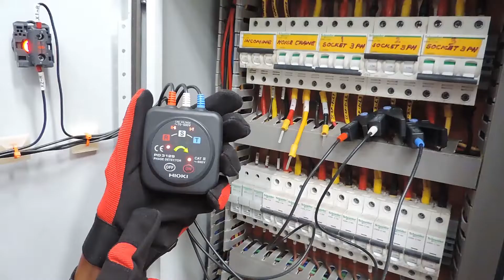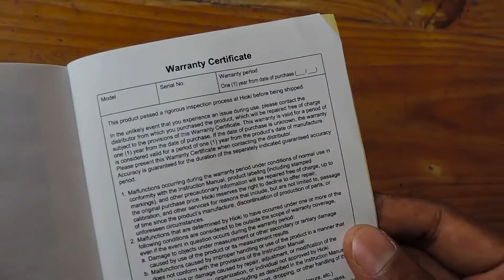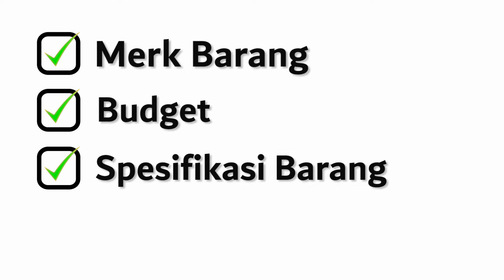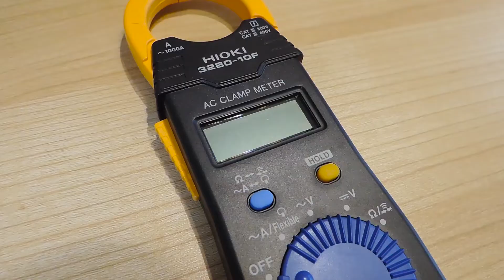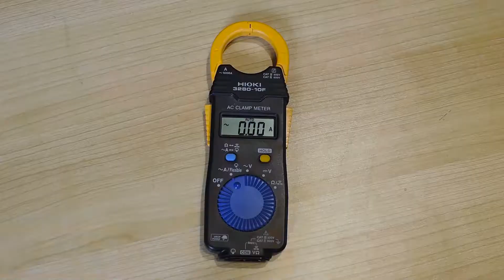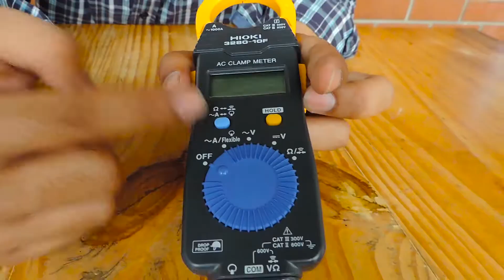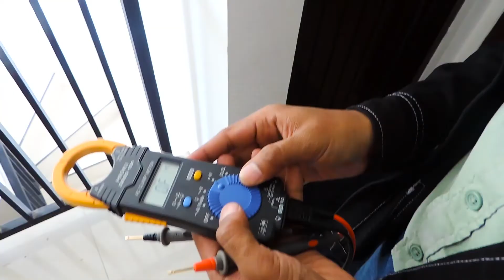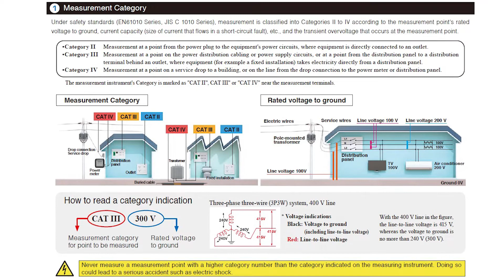Tips dan Trik Memilih Tang Ampere atau Digital Clamp Meter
Tang ampere atau digital clamp meter adalah  peralatan yang umum digunakan dalam bidang kelistrikan. Tang ampere secara umum memiliki beberapa bagian yaitu  kepala (head clamp) dengan bentuk penjepit yang kosong ditengahnya untuk dilewati konduktor (contoh: kabel), kemudian bagian badan yang biasanya menjadi digenggam, kemudian layar display untuk menampilkan hasil pengukuran serta selector untuk memilih variabel pengukuran.
Pada vudeo kali ini kami akan memberikan beberapa tips dan trik untuk memilih tang ampere agar kalian dapat membeli tang ampere ini dengan efektif dan efisien serta aman dalam menggunakannya.